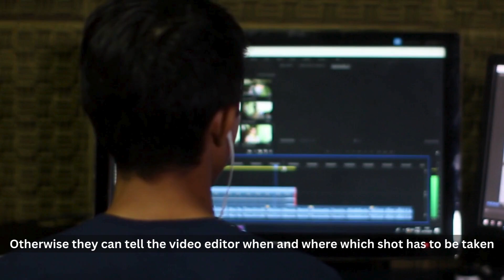निर्देशक की भूमिका भाग - 3